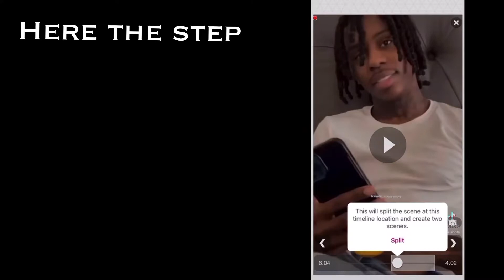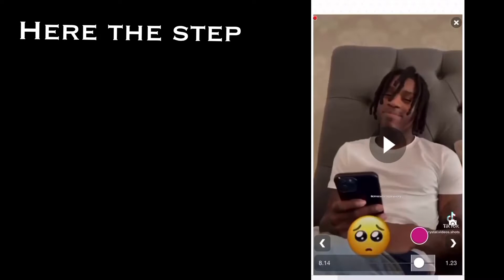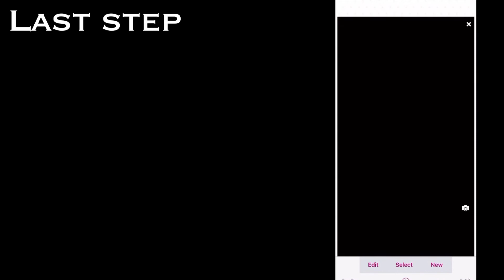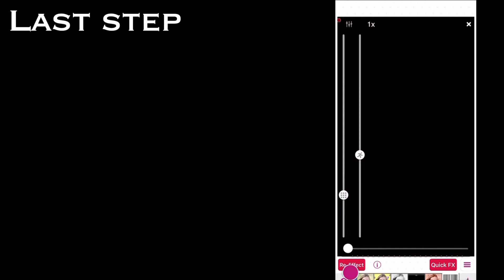Showing you how to edit one my most Viral TikTok Edits!